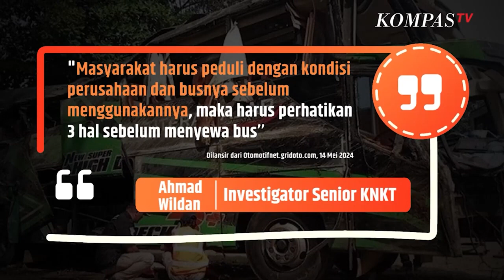SINAU | Tips dan Arahan KNKT untuk Menyewa Bus Pariwisata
KOMPAS.TV-  Komite Nasional Kecelakaan Transportasi (KNKT) mengimbau masyarakat lebih waspada.

"Masyarakat harus peduli dengan kondisi perusahaan dan busnya sebelum menggunakannya, maka harus perhatikan 3 hal sebelum menyewa bus, Tegas Ahmad Wildan, Investigator Senior KNKT
Dilansir dari Otomotifnet.gridoto.com, 14 Mei 2024.

Tips dari KNKT untuk Memilih Bus Pariwisata

1.Legalitas Perusahaan Bus Pariwisata

Wildan bilang, minta ke perusahaan Kartu Pengawasan yang asli, bukan salinan.

2.Bus Laik Jalan

Masyarakat diimbau untuk mengecek buku uji kendaraan perusahaan atau PO. Bus pariwisata.

3.Sopir yang Sesuai Aturan

Wildan kembali menegaskan, penyewa diimbau melihat surat tugas dan SIM sesuai dengan jenis kendaraannya. Diketahui untuk bus wajib memiliki SIM B1 atau B2.

Nah, bila PO. Bus pariwisata tidak dapat menunjukan hal tersebut maka sebaiknya jangan dipilih, pungkas Wildan.